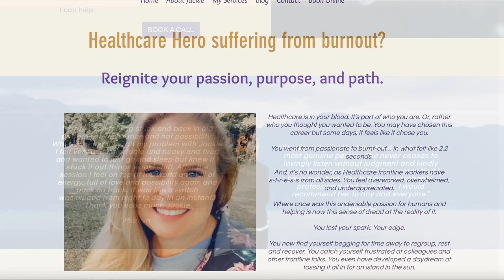DTH 29: | Nurses are human too with Special Guest Jackie Thomas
We often do not see beyond the care and interaction we have with nurses as they take care of us. Expectations are set, often from the perspective of our need, and not from their expertise in healthcare.

In this episode of Dance to Heal, Jenny interviews Jackie Thomas who's in a mission to help burned-out healthcare workers. See things from the perspective of nurses with the challenges they go through while making sure the patient under their care gets the best care they can possibly give.

What to expect in this episode:

01:11 - A nurse's job and responsibilities.
05:01 - Understanding a nurse's workload through examples.
10:32 - Challenges for nurses in patient care.
14:47 - Burnout, self-care, and advocacy for nurses.
20:15 - Healing the wounded healer from within.
22:59 - A gift from Jackie

About Jackie Thomas:

"I’m on a mission to breathe life back into 1 million burned-out Healthcare workers.
To reclaim the Hero inside of you.
To support you in reigniting your passion, purpose, and path.
So you can serve others… and love your whole-self."

About Jenny Cohen:

Jenny C. Cohen is a breast cancer survivor, and it is her mission to help people who have been through the most debilitating, disfiguring, traumatic events like breast cancer to feel bold beautiful and full of life. Jenny believes in a world where everyone can dance to heal and feel safe in their bodies knowing they are created in beauty and perfection in spite of life happenings. She is an award-winning performer who healed through her D.I.S.C.O.V.E.R. process presented in the multi category best-selling book “Outside In Recovery: Dancing My Way Back to My Self after Breast Cancer."

Share dancetohealwithjennycohen on social media for a free on-demand online class with Jenny!